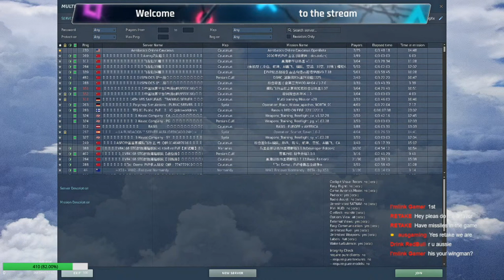dcs idiots play dcs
i streamed this and theses were the best parts hope you enjoy